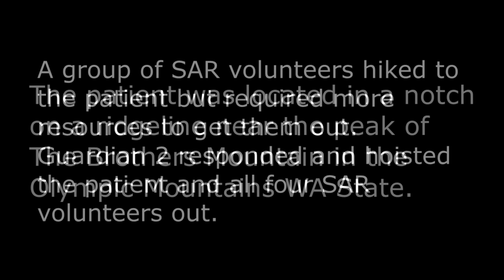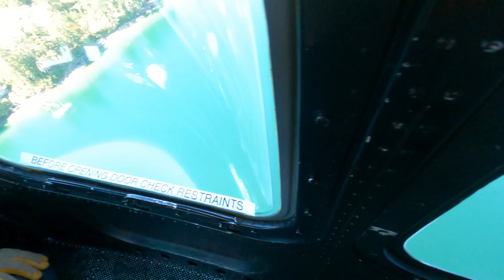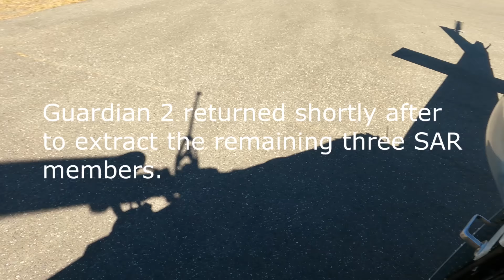Hoist Rescue near Brothers Mountain 7-15-24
King County Sheriff's Office Air Support responded to Brothers Mountain in the Olympic Mountains in Jefferson County, WA.  A patient was suffering from some medical issues after being in the mountains for days.  A SAR team had reached the patient but determined that the path out would be very difficult and many more resources were needed.  Guardian 2 (KCSO's helicopter) hoisted out the patient and the SAR team of 4.  Everyone was dropped off at a nearby state park.  The patient was transferred to medical care at the state park.